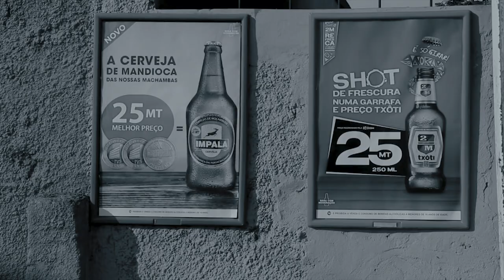Sal B -Ninguém Me Mandou- (Oficial Video) By AP Films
Sal B -Ninguém Me Mandou-
Prod by: 7Barras